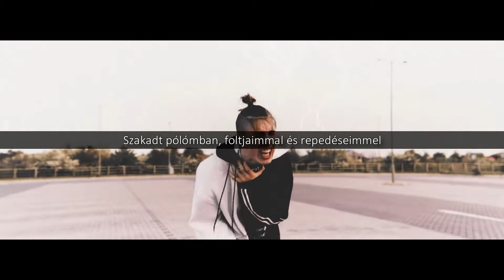BVDLVD - TREAT YOU [MAGYAR FELIRATTAL]